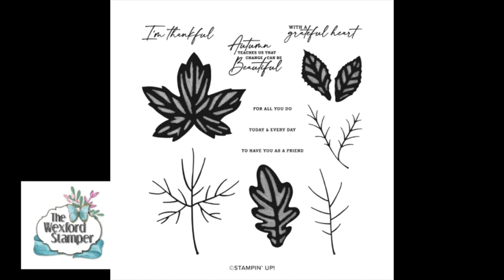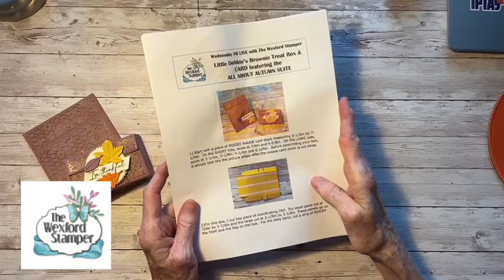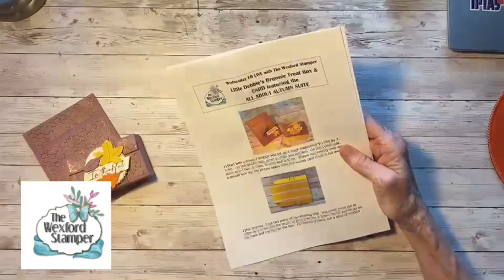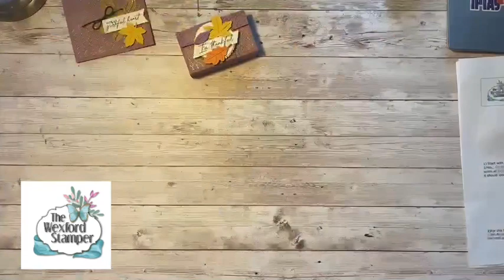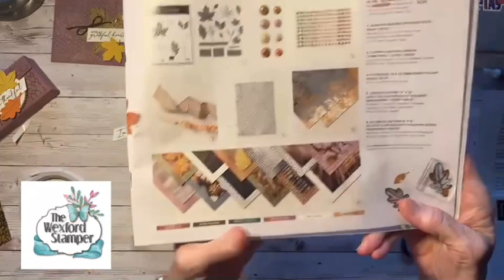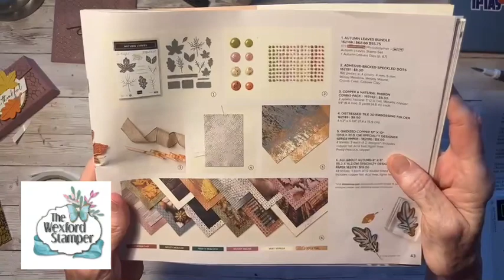Little Debbie’s Pumpkin Brownie Treat Box & Card featuring the ALL ABOUT AUTUMN SUITE